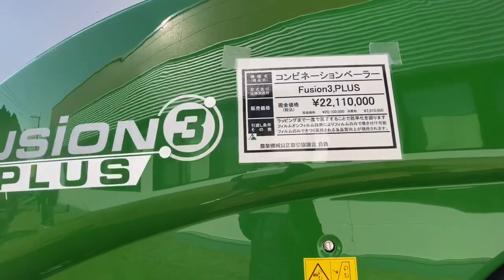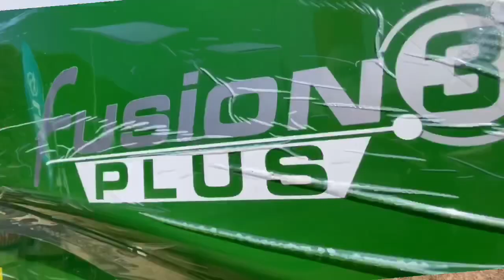ヤンマー×ジョンディア 50周年記念展示会 | JD 6115R | McHale フュージョン3プラス | Yanmar x John Deere | McHale Fusion 3 Plus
Yanmar x John Deere Partnership
50th Anniversary Exhibition
John Deere 6115R
McHale Fusion 3 Plus